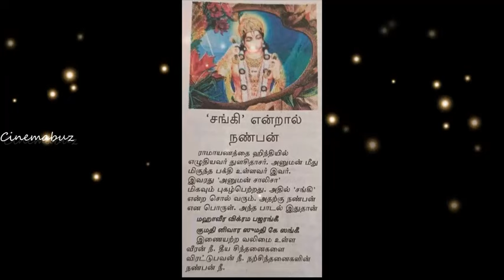ஐஸ்வர்யா வருத்தப்பட தேவை இல்லை! சங்கி என்பது இழி சொல் அல்ல! சீமான் நச்! Rajinikanth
சங்கி என்பது இழி சொல் அல்ல! ஐஸ்வர்யா ரஜினிகாந்த் வருத்தப்பட தேவை இல்லை! சீமான் நச்!